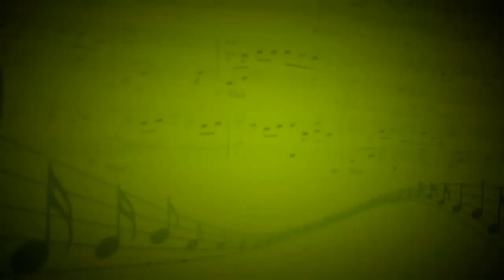Kashmir (Led Zeppelin) - Оркестр.mp4